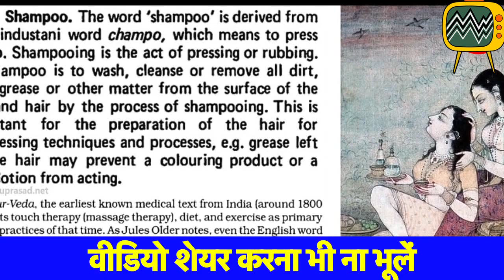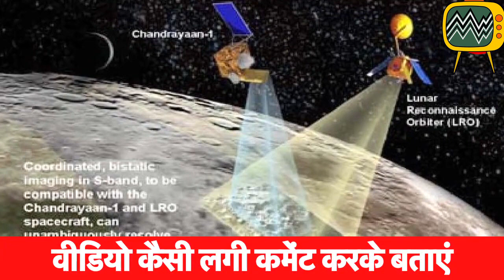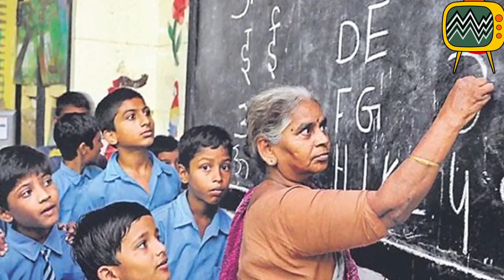20 Amazing Facts About India | भारत के बारे में 20 बहुत ही रोचक जानकारियां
20 Amazing Facts About India | भारत के बारे में 20 बहुत ही रोचक जानकारियां